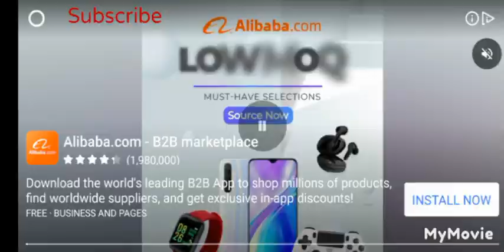bad piggies road to the el porkado. ever